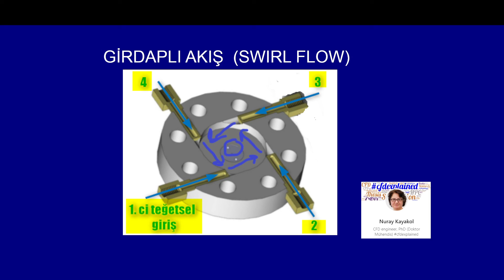Girdaplı Akış (Swirl Flow)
Girdap lı akışlar (swirl flow) endüstriyel uygulamalarda kullanılır. Yaygın kullanılanlara örnek olarak siklon ayırıcılar, gaz türbinleri, dizel motorlar verilebilir. Girdaplı akış ile sistemin aerodinamik özellikleri değiştirilir.

Teğetsel girişler ile girdaplı akış oluşumu bu videoda anlatılmaktadır.

Patent lik fikir geliştirirken en çok kullandığım teorik bilgidir.